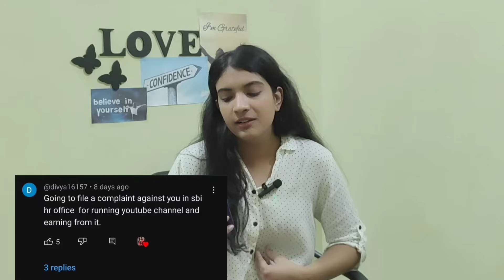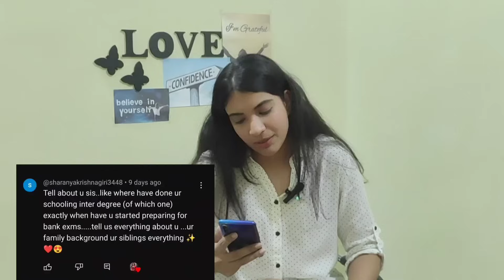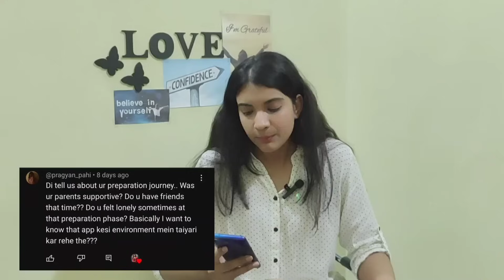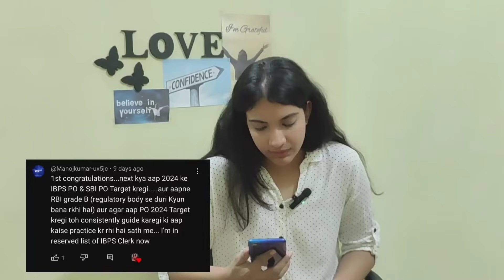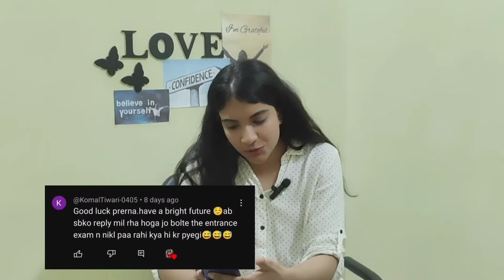My 1st ever QnA | 40k special 🎉 | Bank Exams 2024 | SBI | IBPS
Banking| IBPS | SBI
adda247 bank exam 2024
banking exam 2024
ibps
rbi rrb clerk
bank exam preparation for beginners
how to start banking preparation
bank exam 2024 classes
bank exam 2024 notification
bank exam 2024 preparation
bank exam 2024 strategy
ibps po
sbi clerk
sbi po
scorecard
ibps clerk ibps rrb 2024
rrb clerk 2024 rrb clerk preparation
rrb clerk preparation strategy
rrb po 2024
rrb po preparation
rrb po preparation strategy
rrb po salary
rrb po strategy
rrb po syllabus rrb po exam pattern
ibps rrb po maths adda247